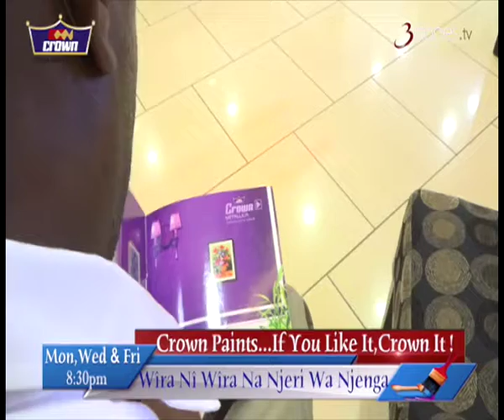Wîra Nî Wîra Na Njeri Wa Njenga